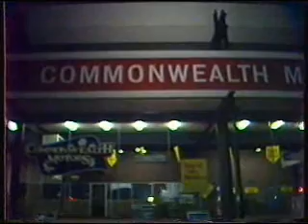Commonwealth motors fire 1985